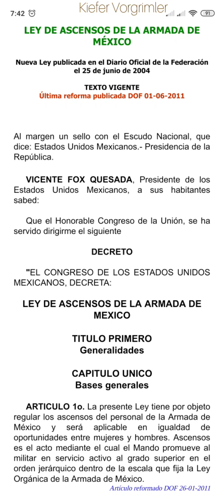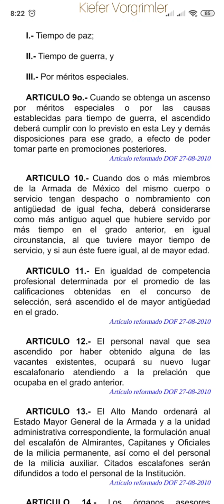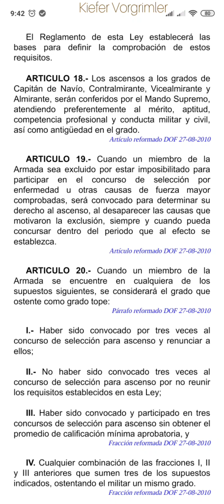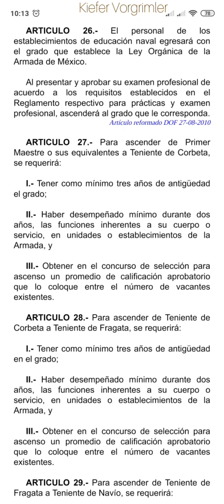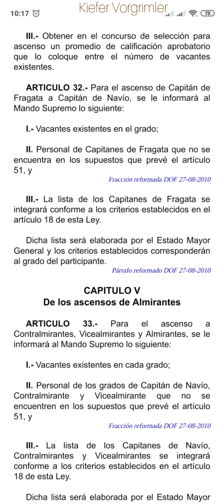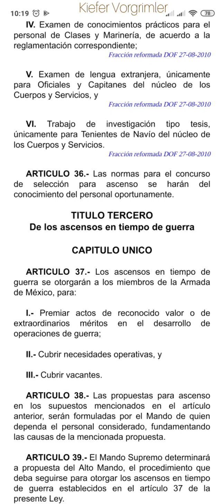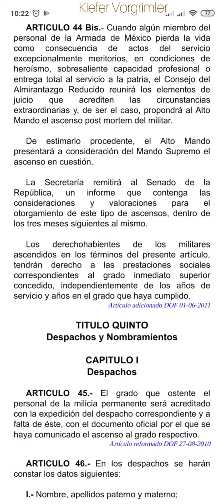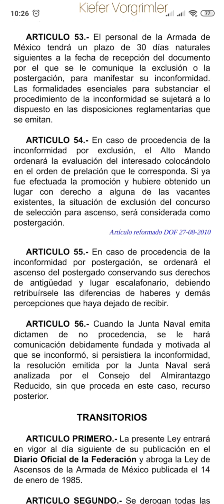Ley de Ascensos de la Armada de México 1 jun 2011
Ley de Ascensos de la Armada de México publicado en el diario oficial de la federación el 1/o. jun. 2011

Extracto de texto contenido en la fuente*, publicado en el presente medio con fines educativos para personas con capacidades diferentes.

México.